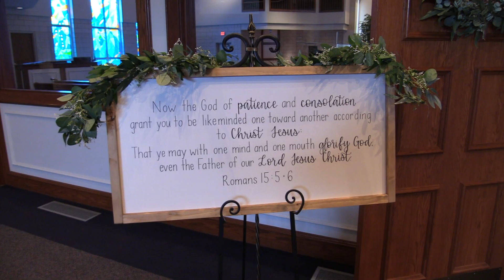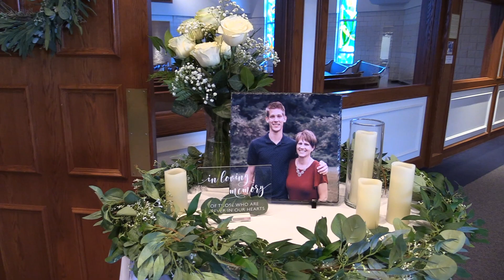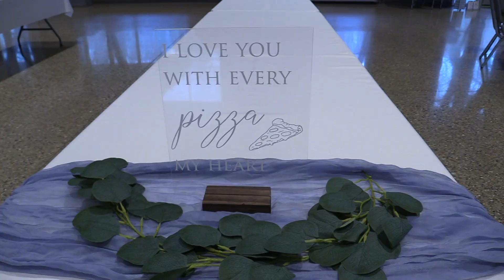Ty and Haley Mulder. Wedding Trailer. April 2023.